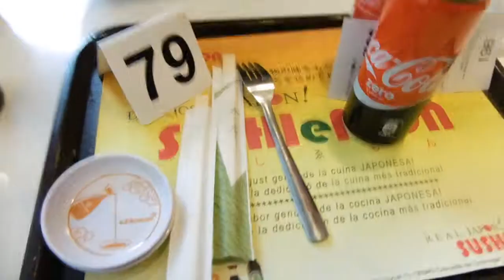VLOG #24 # diarios : mi regalo de mi marido un mac en el corte ingles .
hola chicas este día como pueden ver se paso mi esposo ya que me regalo lo que tenia muchas ganas ya que el me tiene súper mimada es un amor .